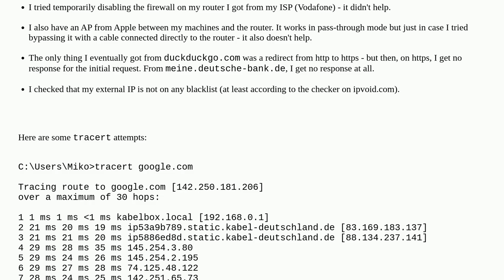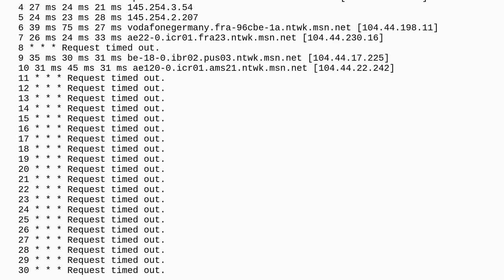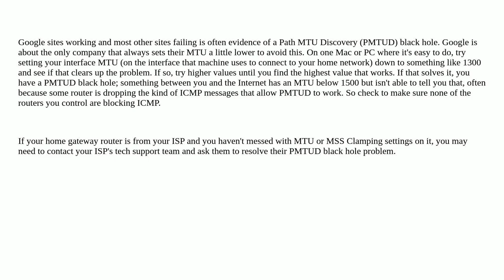Why can't I access certain servers even though they are up?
A special thanks goes out to the community

  networking router firewall